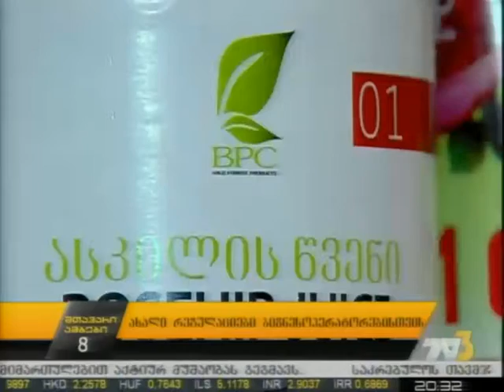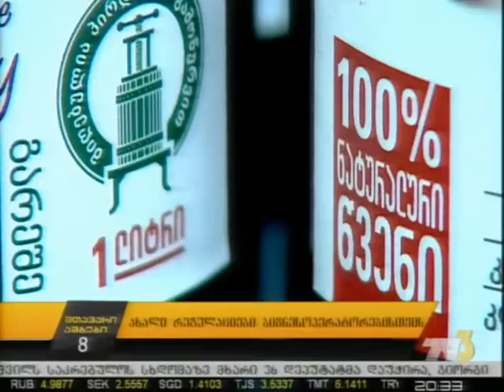ახალი რეგულაციები ბიზნესოპერატორებისთვის